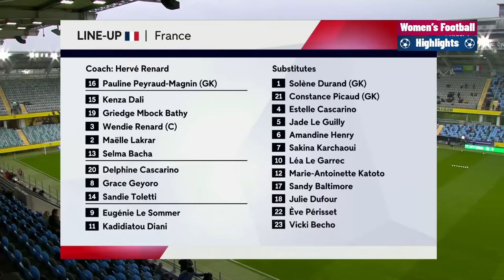France vs Sweden | Highlights | Women's Euro Qualifiers 09-04-2024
France vs Sweden
France vs Sweden Women
France vs Sweden Women's
France vs Suède
France vs Suède Féminin
Sverige vs Frankrike
Sverige vs Frankrike Kvinnor
Euro Qualifiers
Women's Euro Qualifiers
Highlights
Résumé du Match
Höjdpunkter
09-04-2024